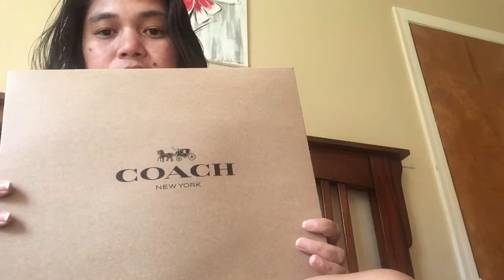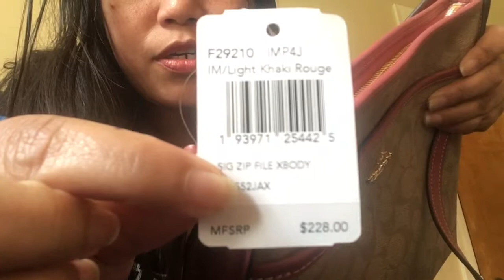Unboxing coach bags